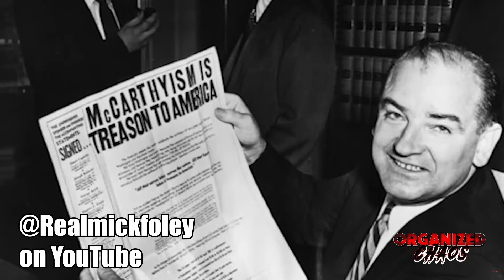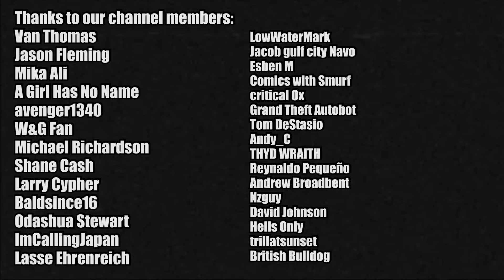They Made It POLITICAL: When Picard DESTROYED Trump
A look at the upcoming presidential election between Kamala Harris and Donald Trump through the lense of the Star Trek: The Next Generation episode The Drumhead. Written by Jeri Taylor and directed by Johnathan Frakes, it tells the story of how a simple conspiracy theory with no evidence can harm innocent people.

Bobby Quarters
Actual Fandom
My Two Cents of Nonsense
TurfNation
AirricksReloaded
AirrickDebunks
Pop Counter Culture